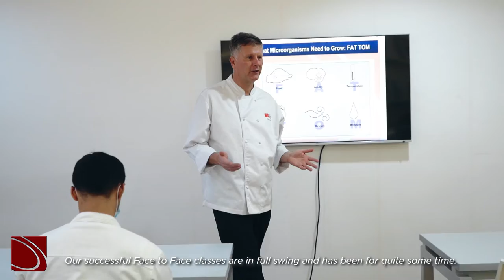Choosing First Gourmet Academy is the right choice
Unlock your culinary passion.
Your dreams are not just dreams.
Let's make it a reality.
Set high standards and be a world class chef.

Inquire about our Diploma Programs!